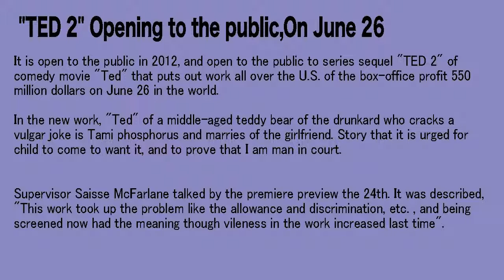"TED 2" Opening to the public,On June 26【2015.06.26】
"TED 2" Opening to the public,On June 26

It is open to the public in 2012, and open to the public to series sequel "TED 2" of comedy movie "Ted" that puts out work all over the U.S. of the box-office profit 550 million dollars on June 26 in the world.

In the new work, "Ted" of a middle-aged teddy bear of the drunkard who cracks a vulgar joke is Tami phosphorus and marries of the girlfriend. Story that it is urged for child to come to want it, and to prove that I am man in court.

Supervisor Saisse McFarlane talked by the premiere preview the 24th. It was described, "This work took up the problem like the allowance and discrimination, etc. , and being screened now had the meaning though vileness in the work increased last time".